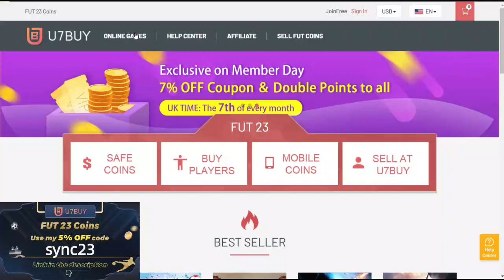POTM MESSI SBC COMPLETED! | CHEAPEST SOLUTION | FIFA 23 ULTIMATE TEAM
LIONEL MESSI LIGUE POTM SBC FIFA 23!
The cost is around 780k.